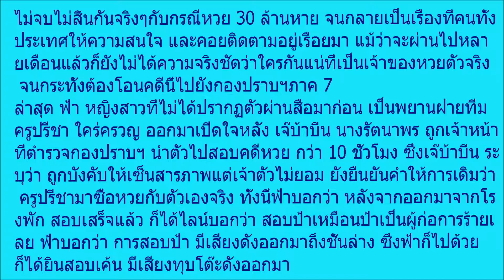เอาปืนมายิงดีกว่า! ครูถูกสอบจนนั่งน้ำตาไหล ก่อนพูดหนึ่งคำสั่นๆ ทำพยานสาวน้ำตาแตกทันที!